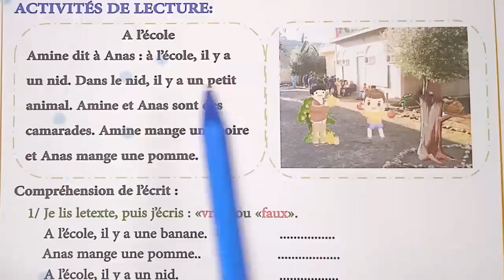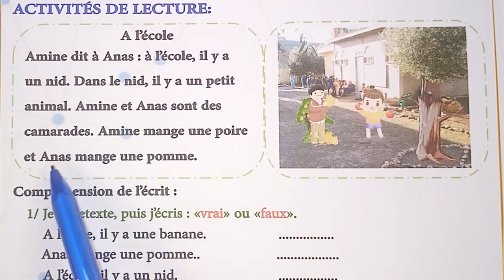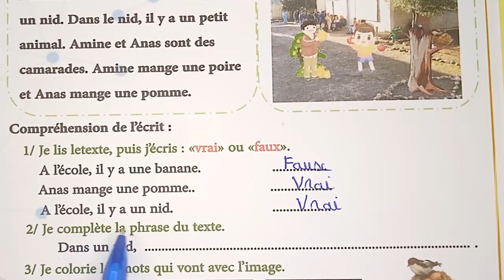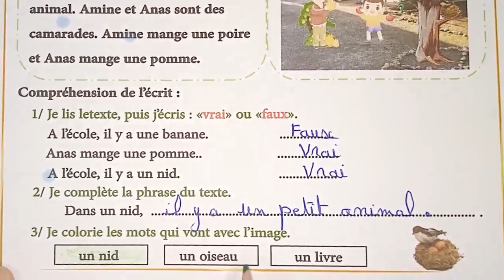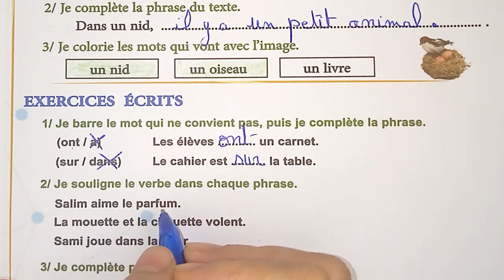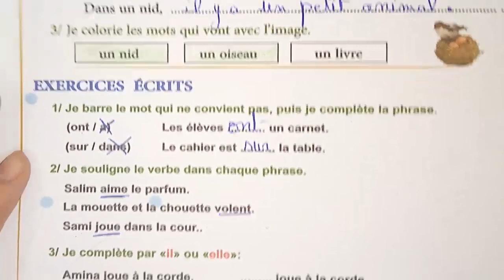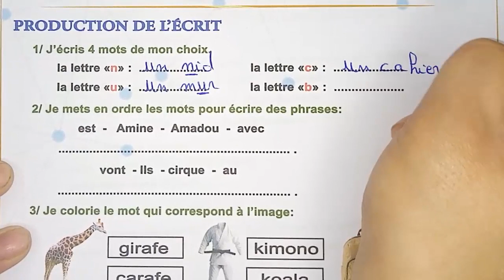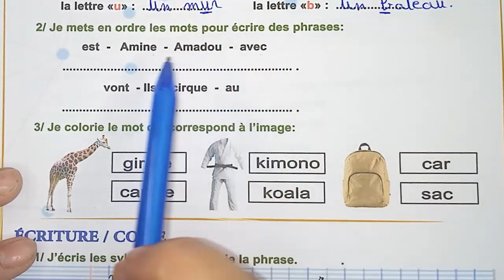فروض المرحلة الأولى 2021-2022 المستوى الثالث الفرض الأول الدورة الأولى فرض اللغة الفرنسية نمودج 3